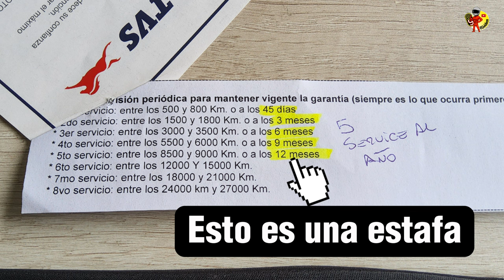CUIDADO CON LOS SERVICE Y EL ACEITE DE ABLANDE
Tengan cuidado con los desastres que les puede ocasionar los FAMOSOS SERVICE ZARAZA !!